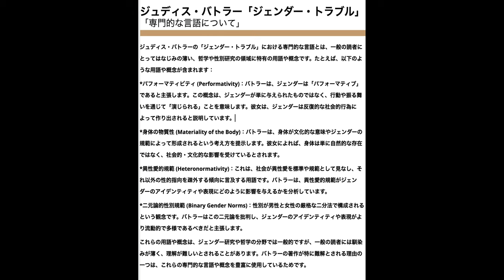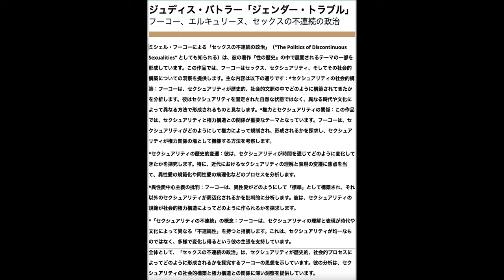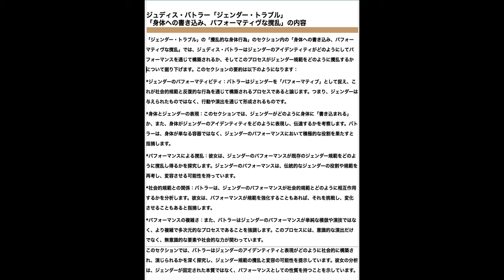ジュディス・バトラー「ジェンダー・トラブル」要約−2